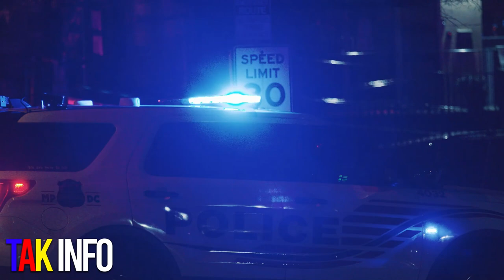WOY FOUUT YO KENBE MARTELLY NAN DIL DWÒG BAGAY PLIS KE SA'N TE PANSE YO MEZANMI OOH...